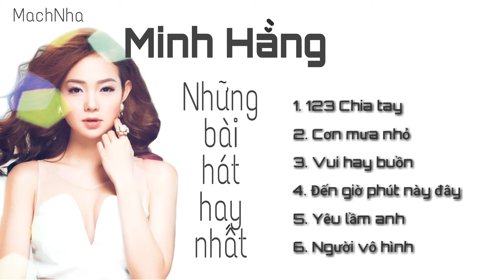MINH HẰNG || NHỮNG BÀI HÁT HAY NHẤT CỦA MINH HẰNG || VPOP